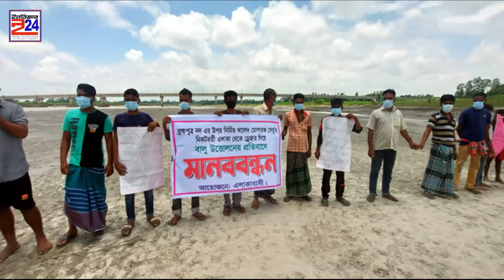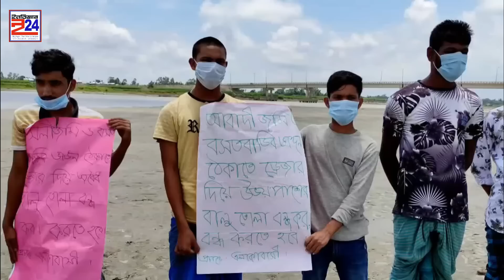আজকের সর্বশেষ খবর | Intizar24 update news | গুরুত্বপূর্ণ খবর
1 হাসপাতালে ডেঙ্গু রোগী বাড়ছে, ঝুঁকিতে শিশুরা
জ্বর আসার পর দেরি না করে পাঁচ বছরের শিশু রায়হানের ডেঙ্গু পরীক্ষা করান অভিভাবকেরা। পরীক্ষায় ডেঙ্গু শনাক্ত হওয়ার পর দ্রুত তাকে মিটফোর্ড হাসপাতালে ভর্তি করা হয়। রায়হানের রক্তের প্লাটিলেট অর্ধেকের নিচে নেমে গেছে। এখন কৃত্রিমভাবে অক্সিজেন দেওয়া হচ্ছে শিশুটিকে।
রায়হানদের বাসা পুরান ঢাকার নাজিরাবাজারে। তার নানা নাসির উদ্দিন বলেন, গত বৃহস্পতিবার নাতিকে হাসপাতালে ভর্তি করান। ভর্তির দিনে রায়হানের প্লাটিলেট ছিল ১ লাখ ৩৯ হাজার। এই সংখ্যা নেমে (গতকাল রোববার) এসেছে ৩৫ হাজারে। এ অবস্থায় চিকিৎসকেরা রক্তের ব্যবস্থা করে রাখতে বলেছেন।
2 পিকনিকের নৌকা থেকে পড়ে নিখোঁজ এক যুবক
কালিহাতী সদরের দক্ষিণ বেতডোবা মেঘাখালি ঝিনাই নদীতে পিকনিকের নৌকা থেকে পড়ে একজন নিখোঁজ রয়েছেন। নিখোঁজ ব্যক্তি ঘাটাইল উপজেলার করিমপুর গ্রামের মৃত কুরবান তালুকদারের ছেলে শাহ আলম তালুকদার (২৯)। রবিবার দুপুর দেড়টায় মেঘাখালি ব্রিজের নিচে এ ঘটনাটি ঘটে। ৪০ জন যাত্রী নিয়ে পিকনিকের নৌকাটি গতকাল সকাল ১১টায় ঘাটাইলের করিমপুর থেকে ছেড়ে আসে। সখিপুর উপজেলার বহেড়াতৈল পিকনিক স্পটে রাতযাপন শেষে রোববার সকাল সাড়ে দশটায় রওনা দিয়ে দুপুরে মেঘাখালি পৌঁছালে এ দুর্ঘটনাটি ঘটে। নিখোঁজ যুবক এক ছেলে ও মেয়ের জনক, পেশায় যাত্রীবাহী মাহিন্দ্রা চালক। নৌকাটিতে থাকা নিখোঁজ ব্যক্তির চাচাতো ভাই আসলাম তালুকদার ও কবির হোসেন জানান শাহ আলম নৌকার সামনে বসা ছিল। হঠাৎ করে মাথা ঘুরিয়ে বা ঘুম ঘুম অবস্থায় সে পড়ে গিয়ে থাকতে পারে। টাঙ্গাইল ফায়ার সার্ভিস ও সিভিল ডিফেন্স স্টেশনের সাব অফিসার মো. আব্দুল কাদেরের নেতৃত্বে দুই জন ডুবুরিসহ ছয় সদস্যের একটি উদ্ধারকারী দল উদ্ধার তৎপরতা চালাচ্ছেন। স্থানীয় যুবক সুমন, জোবায়ের, সৈকত, সজীব উদ্ধার কাজে সহায়তা করেন। এসময় নদীর দুপারে শত শত উৎসুক জনতা ভিড় জমায়।

দুর্ভোগ নিয়ে ঢাকায় ফিরছেন মানুষ
রপ্তানিমুখী শিল্পকারখানা খোলায় আজ সোমবারও ঢাকা, গাজীপুরসহ আশপাশে বিভিন্ন এলাকায় ফিরছেন কর্মস্থলগামী লোকজন। ঢাকা-আরিচা মহাসড়কে সকাল থেকে পিকআপ ভ্যান, অটোরিকশা, ইজিবাইক ও মোটরসাইকেলে যাত্রীদের গন্তব্যে যেতে দেখা যায়। তবে গত দুদিনের চেয়ে সড়কে মানুষের সংখ্যা কম।
ঢাকাগামী কয়েকজন যাত্রীর সঙ্গে কথা বলে জানা গেছে, গত দুই দিনে অসংখ্য লোক গণপরিবহনসহ বিভিন্ন বাহনে কর্মস্থলে যান। তবে ব্যক্তিগত বিভিন্ন কারণে এই দুই দিনে যাঁরা যেতে পারেননি, তাঁরাই সোমবার কর্মস্থলে যাচ্ছেন। এ ছাড়া জরুরি বা বিশেষ প্রয়োজনেও কেউ কেউ ঢাকায় যাচ্ছেন।
বিধিনিষেধ বাড়বে কি না, সিদ্ধান্ত মঙ্গলবার
করোনাভাইরাস নিয়ন্ত্রণে চলমান বিধিনিষেধ আরও বাড়বে কি না, তা জানা যাবে আগামীকাল মঙ্গলবার। করোনাভাইরাসের সার্বিক পরিস্থিতি নিয়ে আগামীকাল সরকারের উচ্চপর্যায়ের সভা হওয়ার কথা। এ সভার পর এ বিষয়ে সিদ্ধান্ত জানানো হতে পারে।
মন্ত্রিপরিষদ বিভাগের দায়িত্বশীল একটি সূত্র আজ সোমবার  এ তথ্য জানিয়েছেন। পূর্বঘোষণা অনুযায়ী, ৫ আগস্ট পর্যন্ত বিধিনিষেধ রয়েছে। তবে ১ আগস্ট থেকে রপ্তানিমুখী শিল্পকারখানা খুলে দেওয়ার পর প্রশ্ন উঠেছে, তাহলে ৫ আগস্টের পর বিধিনিষেধ আর বাড়বে কি না।

ইসলামপুরে নদী রক্ষা ও বালি উত্তোলন বন্ধে মানববন্ধন
জামালপুরের ইসলামপুরে ব্রহ্মপুত্র নদ রক্ষা এবং নদী থেকে ড্রেজার দিয়ে বালি উত্তোলন বন্ধের দাবিতে মানববন্ধন করেছে এলাকাবাসি। শনিবার শহীদ মেজর খালেদ মোশারফ বীরোত্তম সেতুর পাশে এই মানববন্ধনের আয়োজন করা হয়। মানবন্ধন চলাকালে বক্তব্য রাখেন- আলাল খন্দকার,দুলাল খন্দাকর,,সামছুল সেখ,হাবিল শেখ,দুলা শেখ,ময়নাল সেখ,প্রবীর কর্মকারসহ আরও আনেকেই।
জানা গেছে,দীর্ঘদিন থেকে স্থানীয় একটি বালু সিন্ডিকেটরা অবৈধ ড্রেজার মেশিন বসিয়ে বালু উত্তোলন করায় ফসলি জমি বসত ভিটাসহ শহীদ মেজর খালেদ মোশারফ বীর উত্তম সেতু হুমকির মুখে পড়েছে। তাই স্থানীয়রা অবৈধ বালু জব্দসহ দ্রুত বালু উত্তোলন বন্ধের দাবিতে মানবন্ধন করেন। এ বিষয়ে উপজেলা নির্বাহী কর্মকর্তা গোলাম মোরশেদ দ্রুত ব্যবস্থা নেয়ার আশ্বাস দেন।